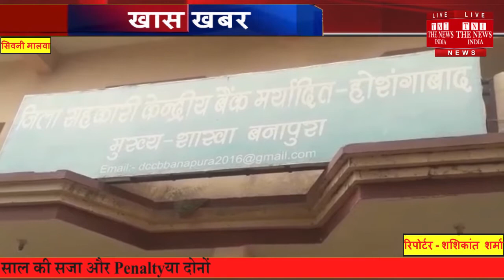मृत व्यक्ति की आत्मा ने निकाले बैंक से 1लाख 30 हजार रुपये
सिवनी मालवा के ग्राम तीनसिया का सामने आया है ,इस बात की शिकायत प्रमोद लोवंशी ने एक शिकायती आवेदन के माध्यम से उच्च अधिकारियों को शिकायत की है।जिसमें उसने बताया कि उसके पिताजी  रामचंद्रर लोवंशी पिता छोटेलाल लोवंशी निवासी ग्राम तिनस्या जो कि सन 2007 से लापता है जिसका न्यायालय श्रीमान जिला होशंगाबाद मे अपील प्रकरण क्रमांक आरसीए 12/18 में माननीय न्यायालय द्वारा 2/11/2018 को रामचंद्रर को विधिक मृत घोषित  किया गया, Follow us on